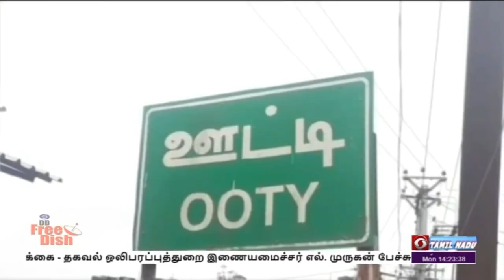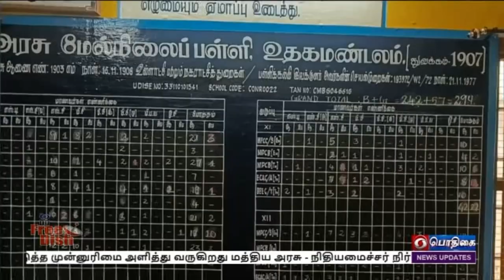உதக மண்டலத்தில் இது குறித்த ஒரு செய்தி தொகுப்பு.....